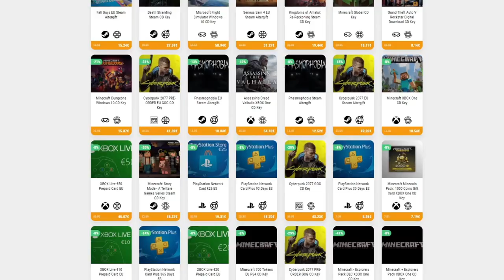BOSS: DRAKIN • Batbarian: Testament of the Primordials - Episodio 05